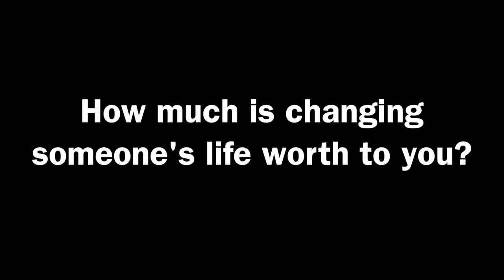Challenge Aspen: Meet Turner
Meet 5-year-old Turner and his family, and learn how Challenge Aspen helps them to "make the impossible possible"!

Challenge Aspen offers recreational opportunities for people with disabilities in the beauty of Aspen/Snowmass and the Roaring Fork Valley. Recognized as one of the premier adaptive ski programs in the world, Challenge Aspen also offers great summer programming.

Visit ChallengeAspen.org for more information.

Video created by Outside Adventure Media.